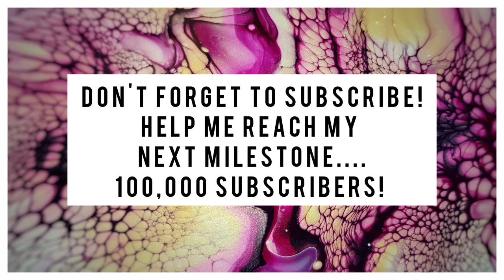Sunday Challenge with "Mark Guildea Art" No. 5 / Bloom Techniques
Sunday Challenge with Mark Guildea Art! Challenge for this Sunday "Bloom Technique"! Mark had to use a white cell activator and I had to use a black cell activator!

Mark and I will be doing a challenge every sunday! Be sure to stop by his channel to check out his results from this Sundays challenge.

Fluid Art Apparel! Check it out the Art for Chaos shope

(this is the online course I took to learn the Sheleeart Technique)

*Shop with me on Amazon (Link Below)

$5.00 off the LOLI VEFE Mat JUMBO OR MEGA
CODE: Erica5